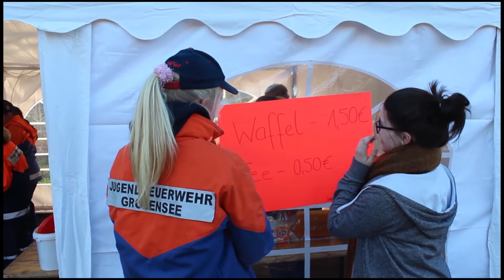Klangbilder - Der Großensee-Film Teil 4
Teil 4: Osterfeuer mit der Freiwilligen Feuerwehr Großensee